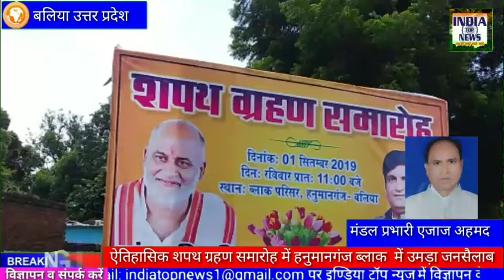ऐतिहासिक शपथ ग्रहण समारोह में हनुमानगंज ब्लाक में उमड़ा जनसैलाब